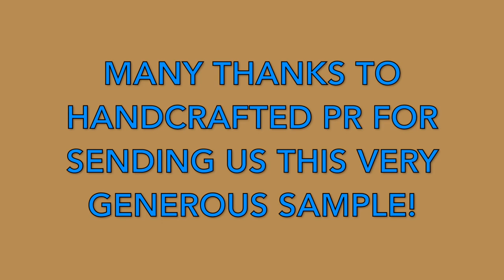Holmes Cay Single Origin Edition Fiji Rum Review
Another day, another Rum review...

This time around we're headed to the South Pacific for a taste of Holmes Cay Single Origin Edition Fiji Rum, a blended Rum that was created with the hosts of the Rumcast Podcast (click this link to hear the story about this rum

Here's a bit more information about this Rum taken directly from a recent press release...

"Holmes Cay founder Eric Kaye brought his brand to life after years of traveling the globe and discovering that many special, hard to find rums rarely found their way to North America. He created Holmes Cay with the mission of discovering the rarest rums in the world, made with the utmost integrity. Since its inaugural release two-years ago, Holmes Cay Rum has curated a continuously evolving collection of the best small-batch, limited-edition single cask rums and has now created its newest Single Origin Edition, where the brand highlights very limited rum expressions from a single country or distillery, chosen for exceptional taste and versatility to help spirits lovers discover the exciting excellence and diversity of rum flavors. These Single Origin Editions are not only special for what they are, but this isn’t something Eric plans on putting out regularly.  Only when he finds the right rum, from a specific origin that he really feels strongly about, will he release it within this collection.

The Holmes Cay ‘Fiji Rum’ is a blend and comes from various South Pacific Distilleries in Lautoka, Fiji. The spirit has grass, citrus and pepper on the nose, clove and honey on the tongue, and a pop of hay and pepper on its finish. Not only is the product perfect for sipping on its own on the rocks, but also works beautifully in cocktails.

Unlike the Holmes Cay’s ultra-premium Single Cask Editions, the brand’s Single Origin Editions are more approachable in price – perfect for rum connoisseurs or those who are new to exploring the spirit."

Click the play button to find out what we thought of this delicious sounding Rum.